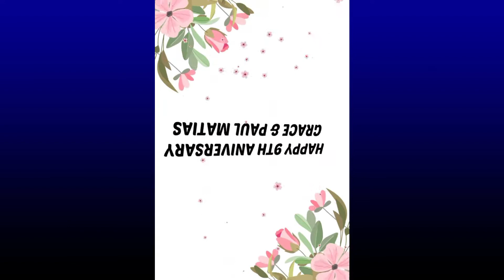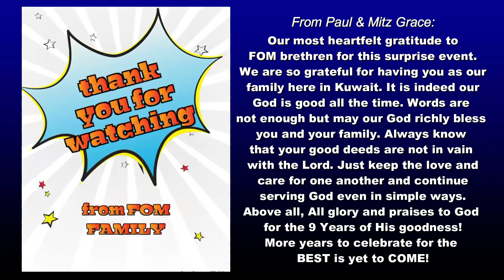BLWCCK-FOM presents 9th Wedding Anniversary of Bro. Paul & Sis. Grace Matias | Surprise Event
This video was taken on 30th April 2021 as surprise celebration on the 9th Wedding Anniversary of Bro. Paul & Sis. Grace Matias. Arranged and coordinated by brethren from the Believers of the Living Word Christian Church in Kuwait (BLWCCK) - Fahaheel Outreach Ministry (FOM).
God bless and see you in our next videos. Stay safe and healthy everyone!